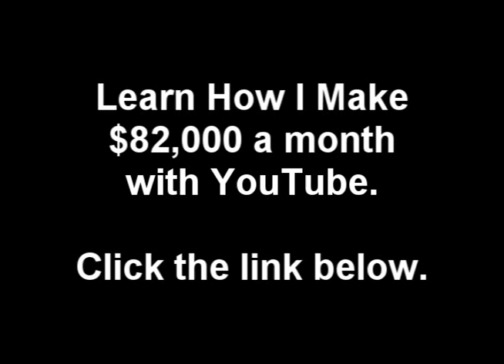Dungeon Party - S.A.S (Feat. Nicki Minaj)